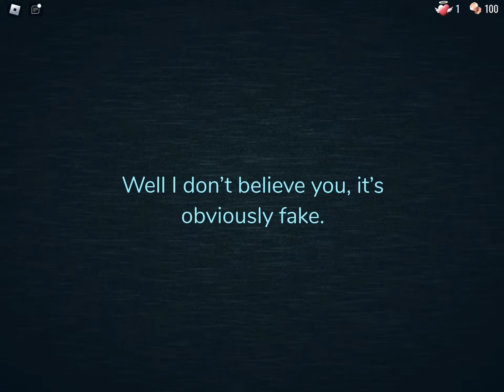Guiding light is off about A-60!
Hi! Today I saw guiding light react to me dying to A-60. It was weird but it was also funny!

April fooools!!! This was made by using a custom guiding light generator! Lololololololol! Have a great day! Btw I know this is 1 day after but I recorded it yesterday!